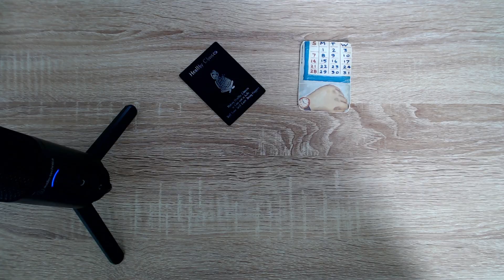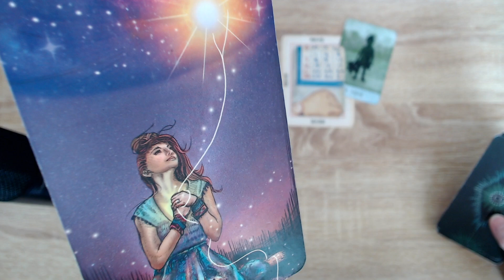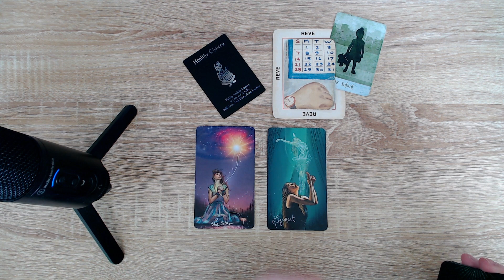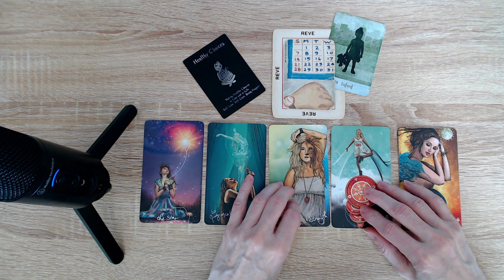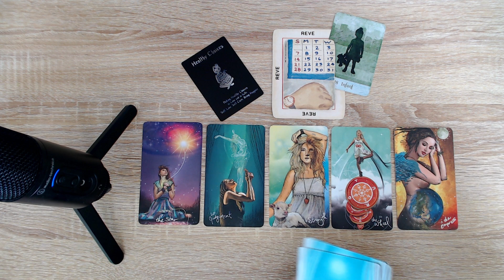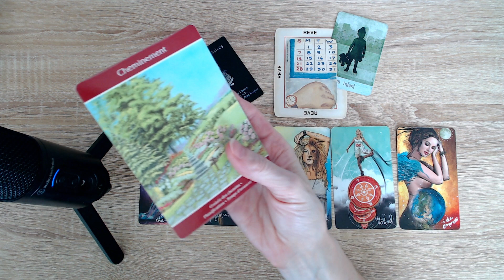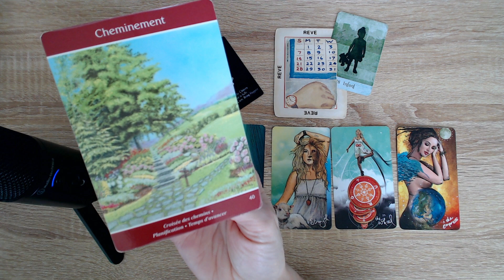Croisée des chemins! Le goût de réaliser un rêve✨ Crois en ton rêve.✨